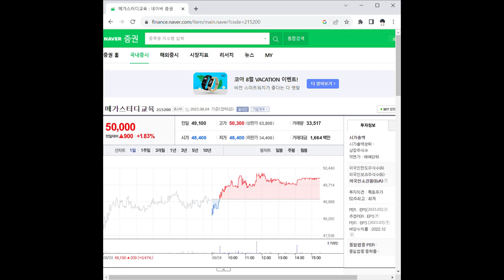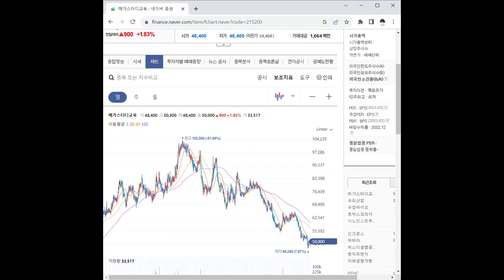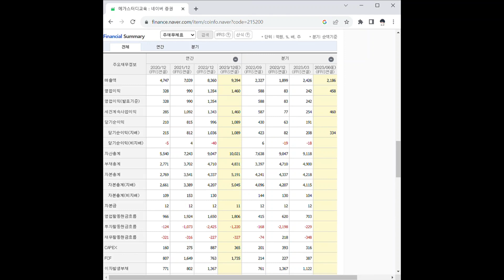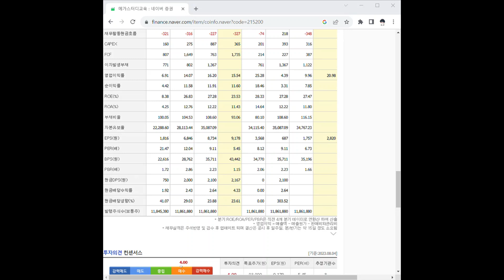215200메가스터디교육 주가 전망 및 차트 분석